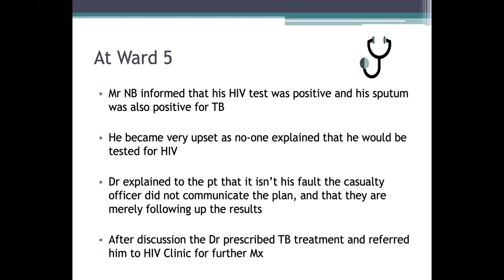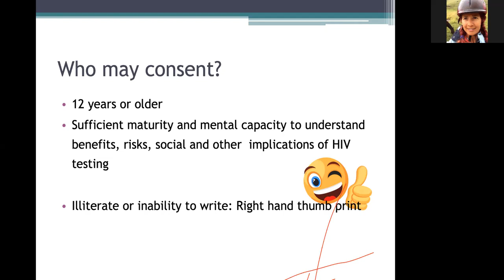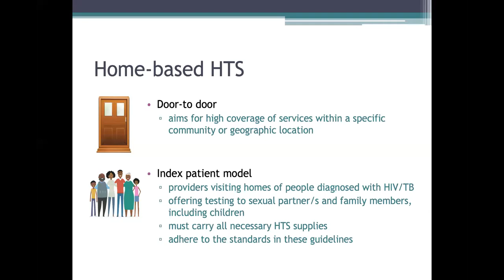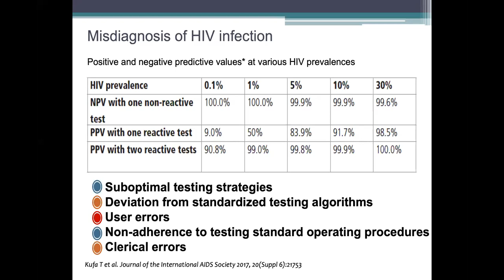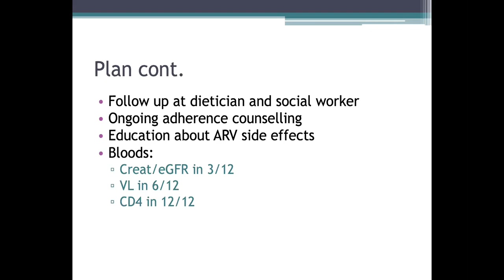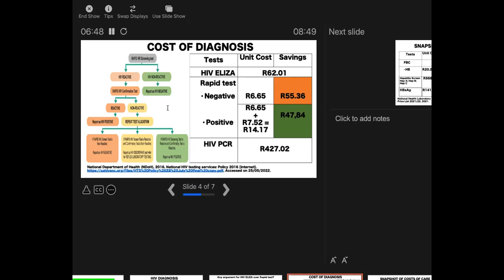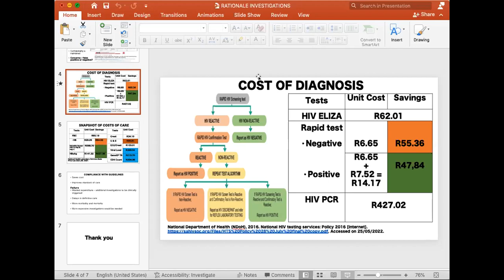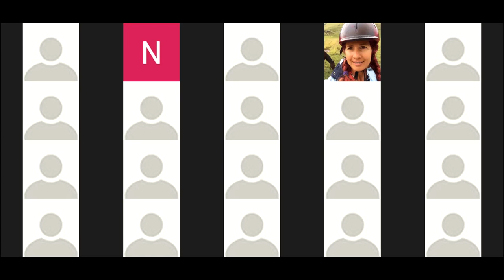HIV&TB Case discussion HIV TESTING 27 May 2022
The HIV /TB meeting for the 27th of May was  broadcast live from the Family medicine boardroom at CMH and focused on HIV testing.